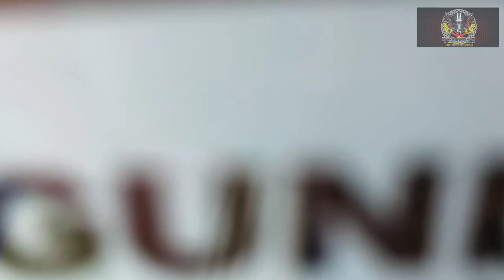How to REPAIR ZEBRA 611 DAMAGED DUAL VISOR #2